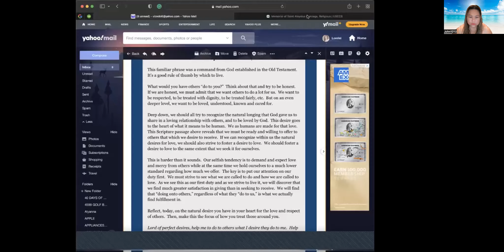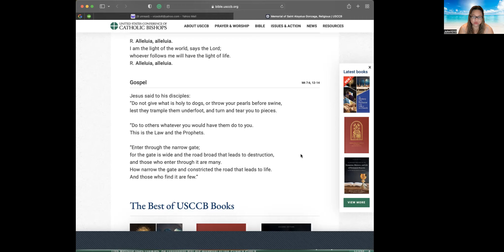ASPIRING FOR HOLINESS DAY#111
THE JOURNEY TO HOLINESS  YR. 2022

“Do to others whatever you would have them do to you. This is the Law and the Prophets.”  Matthew 7:12

This familiar phrase was a command from God established in the Old Testament.  It’s a good rule of thumb by which to live.

What would you have others “do to you?”  Think about that and try to be honest.  If we are honest, we must admit that we want others to do a lot for us.  We want to be respected, to be treated with dignity, be treated fairly, etc.  But on an even deeper level, we want to be loved, understood, known, and cared for.

Deep down, we should all try to recognize the natural longing that God gave us to share in a loving relationship with others and to be loved by God.  This desire goes to the heart of what it means to be human.  We as humans are made for that love.  This Scripture passage above reveals that we must be ready and willing to offer to others that which we desire to receive.  If we can recognize within us the natural desires for love, we should also strive to foster a desire to love.  We should foster a desire to love to the same extent that we seek it for ourselves.

This is harder than it sounds.  Our selfish tendency is to demand and expect love and mercy from others while at the same time we hold ourselves to a much lower standard regarding how much we offer.  The key is to put our attention on our duty first.  We must strive to see what we are called to do and how we are called to love.  As we see this as our first duty and as we strive to live it, we will discover that we find much greater satisfaction in giving than in seeking to receive.  We will find that “doing onto others,” regardless of what they “do to us,” is what we actually find fulfillment in.

Reflect, today, on the natural desire you have in your heart for the love and respect of others.  Then, make this the focus of how you treat those around you.

Lord of perfect desires, help me to do to others what I desire they do to me.  Help me to use the desire in my own heart for love as the motivation for my love of others.  In giving of myself, help me find fulfillment and satisfaction in that gift.  Jesus, I trust in You.

Your unworthy servant,

Lorelei Aquino

“Excellence is an art won by training and habituation.

CREDITS OF ALL MUSIC/VIDEOS/SONGS TO ITS ORIGINAL COMPOSER, SINGER, ARRANGER, AND MUSIC COMPANY.  I HAVE NO INTENTION OF EARNING FUNDS THROUGH MY WORK.  THIS IS PURELY TO SERVE GOD AND HIS PEOPLE.